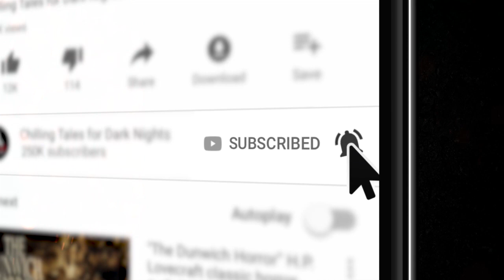"The House of Dolls" Creepypasta ⚰️️ MICK DARK (Scary Horror Stories Audiobook)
Every neighborhood has one: the creepy, old house that nobody wants to go near.  But what happens when some local children... just can't resist? ✦ New 2020 Creepypasta Scary Story Reading

CREDITS
"The House of Dolls"
Written by Deeify